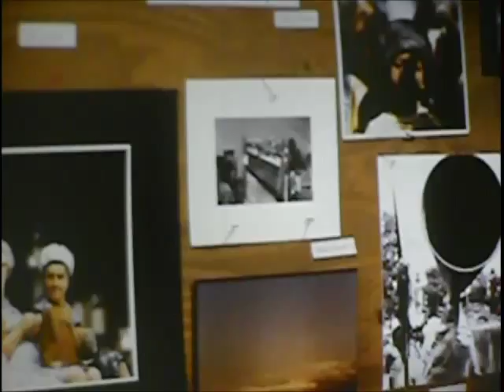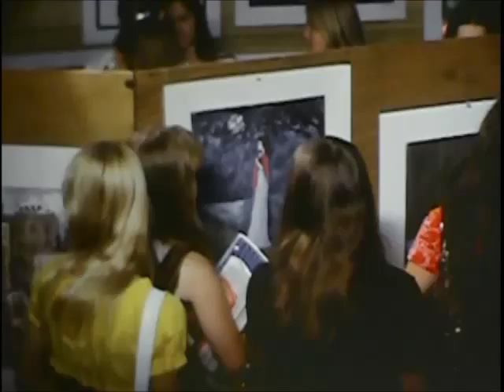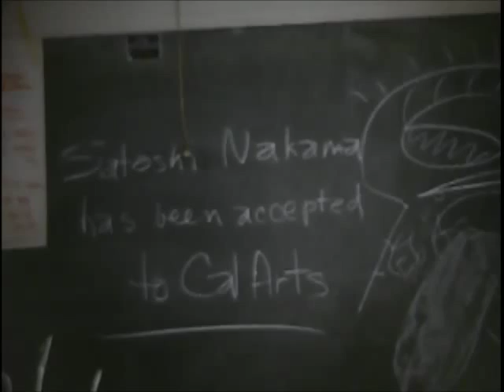"Hollywood High's 1972 Art Show" part 1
Art students painting and displaying Art